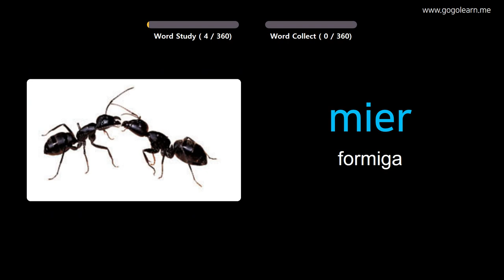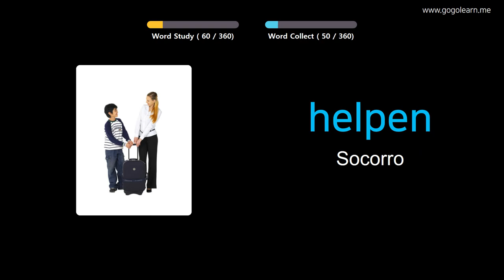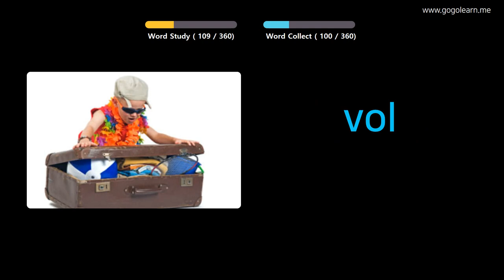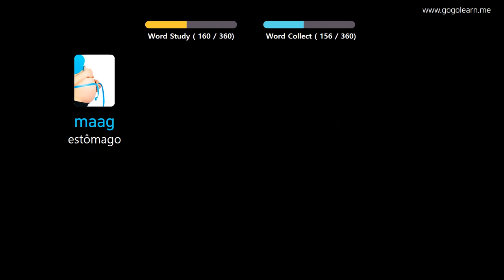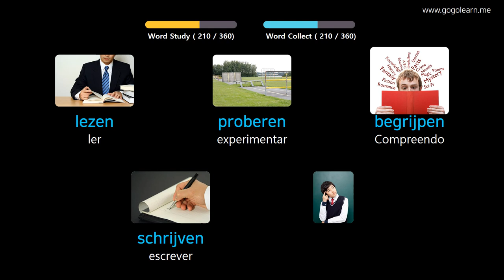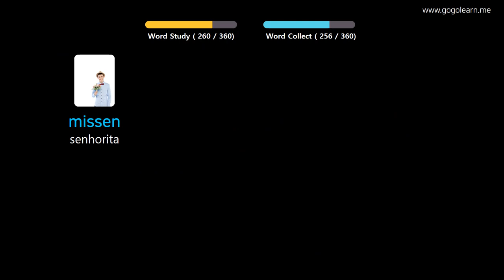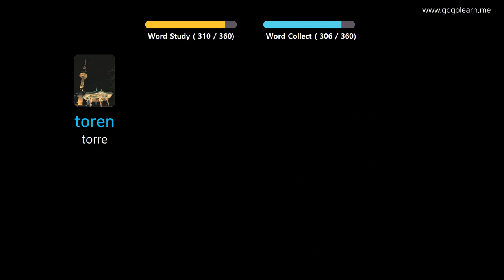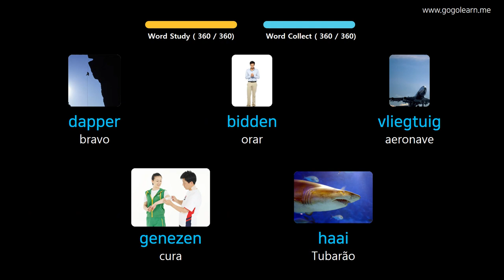Aprendendo Holandês Através De Fotos |Vocabulário Holandês Crianças Básicas | Golearn